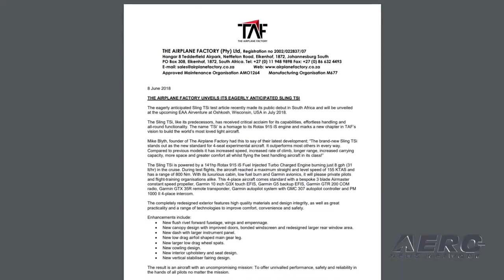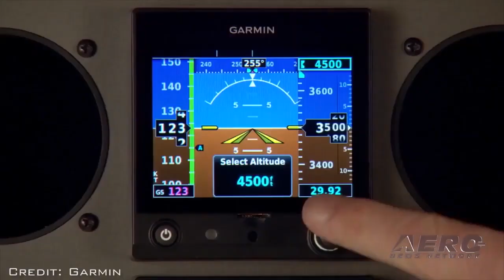Sling TSi Makes World Debut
The eagerly anticipated Sling TSi test article recently made its public debut in South Africa and was officially unveiled at EAA Airventure, Oshkosh, Wisconsin, USA in July 2018.

The Sling TSi, like its predecessors, has received critical acclaim for its capabilities, effortless handling and all-round functionality. The name ‘TSi’ is a homage to its Rotax 915 iS engine and marks a new chapter in TAF’s vision to build the world’s most loved light aircraft.